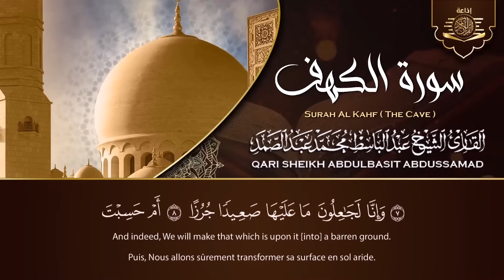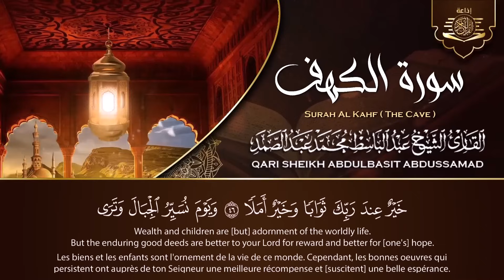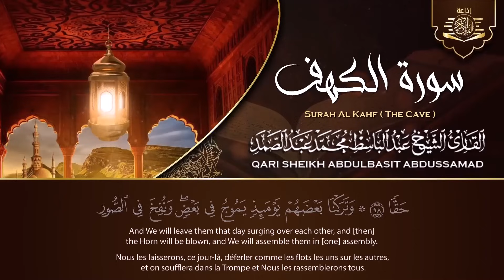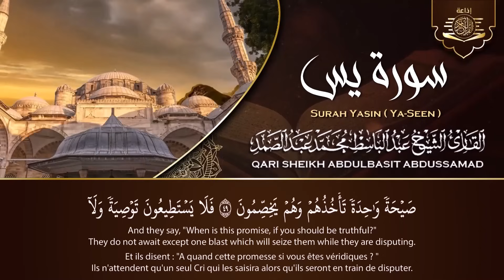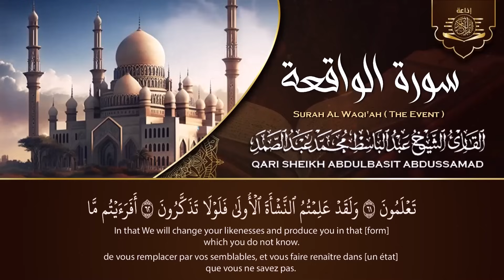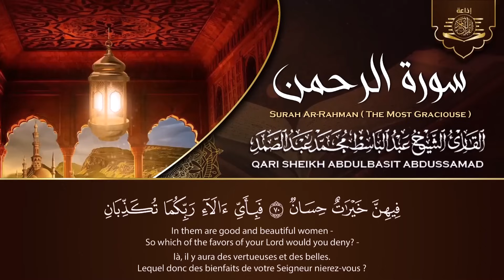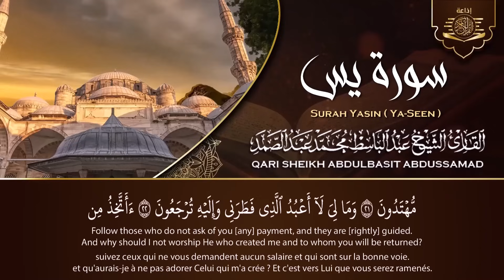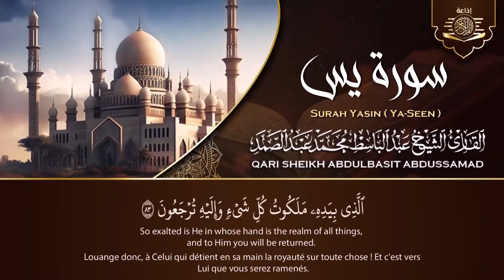عبد الباسط عبد الصمد تلاوة تريح القلب سورة يس + الواقعة+ الرحمن + الملك+ الكهف لزيادة الرزق و البركة